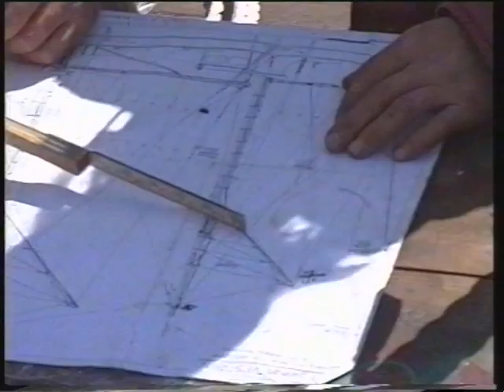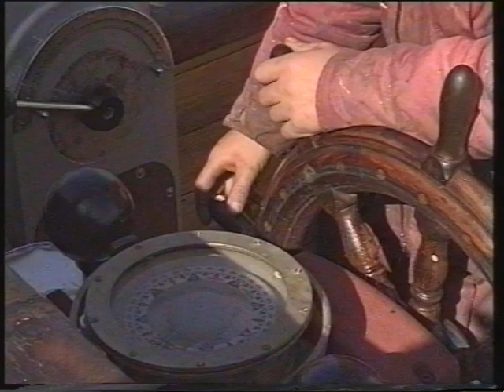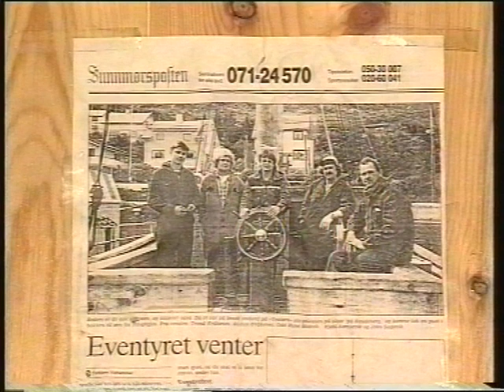GALEASEN VESTØRN AVREISEN 1994.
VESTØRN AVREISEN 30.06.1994